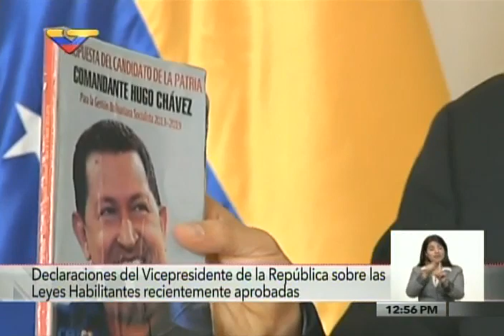Vicepresidente Jorge Arreaza sobre 5 leyes aprobadas el día anterior por Maduro, 31 diciembre 2015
Rueda de prensa completa, en la que el Vicepresidente Jorge Arreaza da más información sobre las 5 leyes aprobadas por habilitante por el Presidente Nicolás Maduro. 31 de diciembre de 2015. Reforma a la Ley del Impuesto sobre la Renta, Impuesto a las Transacciones Financieras, Reforma del Régimen Cambiario, Ley de Minería, etc.